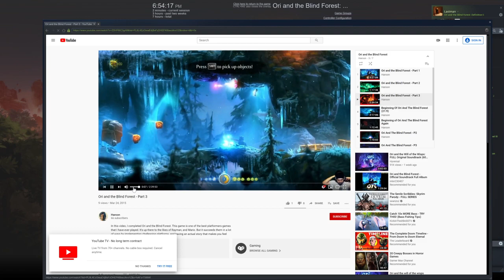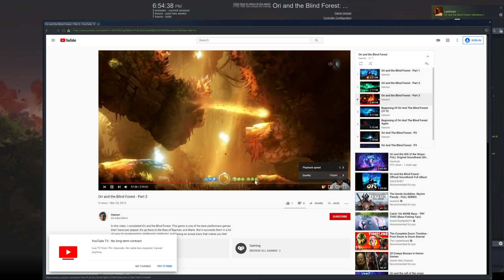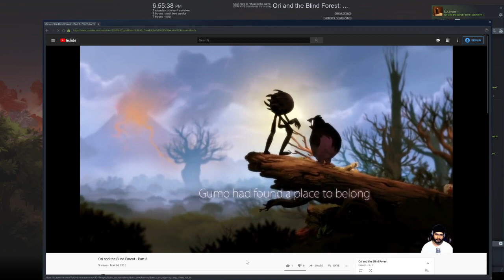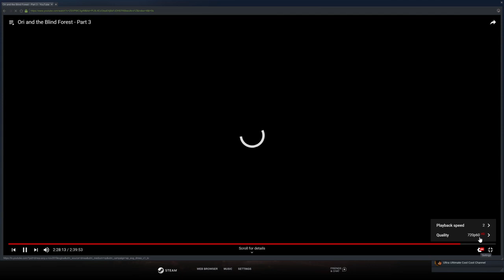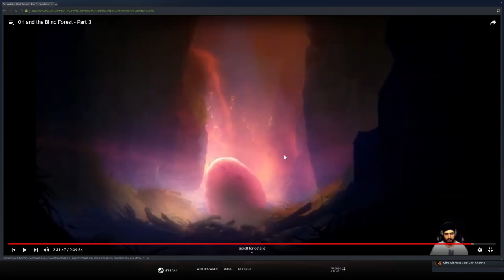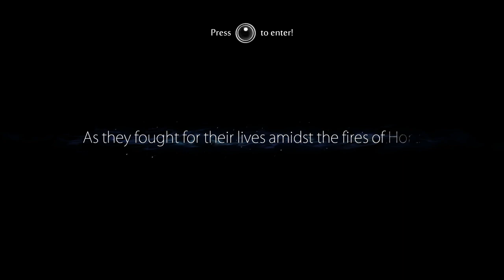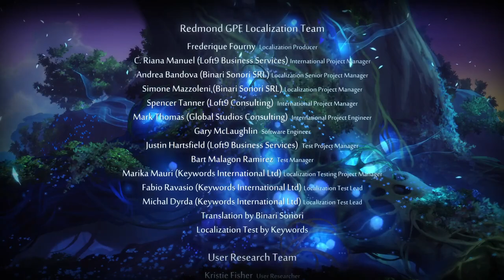Ori And The Blind Forest - P4 End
I had to replay one of the areas because the game didn't save properly. Gameplay starts at 7:32.